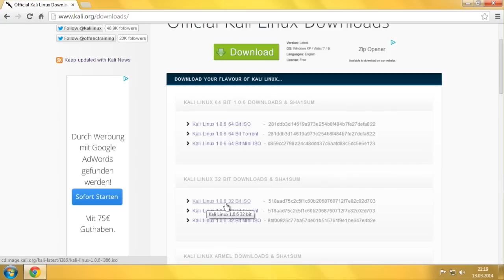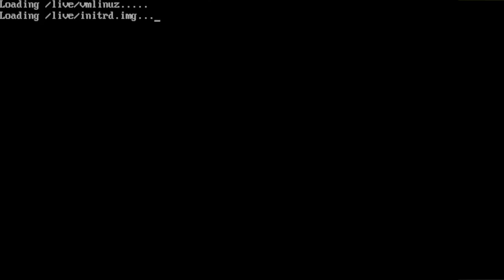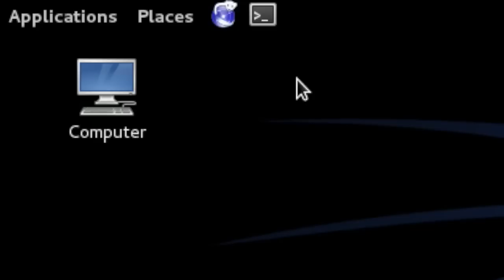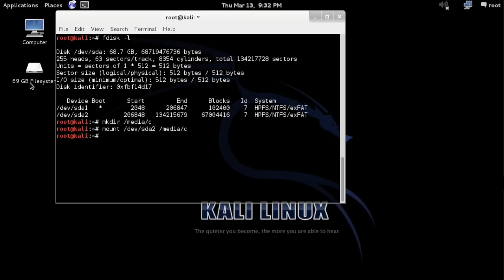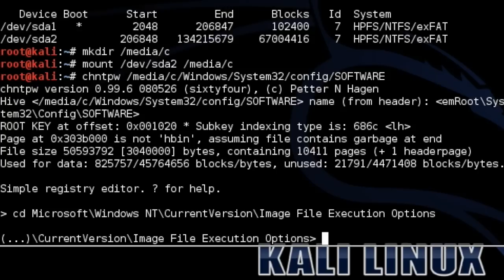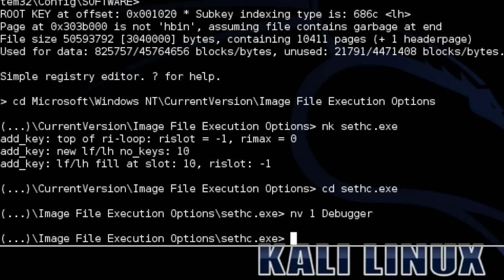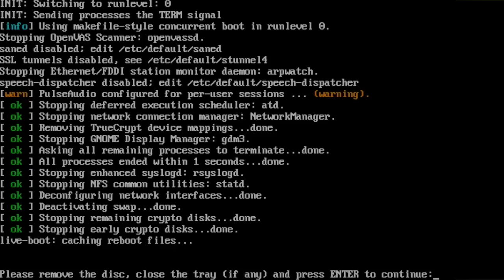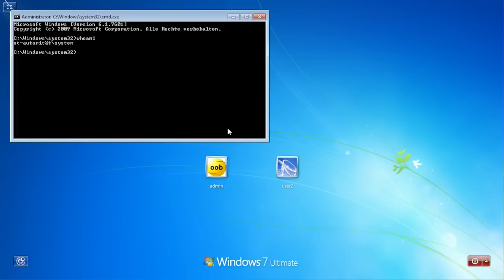Windows versteckten System-Zugang freischalten (Passwörter ändern/entfernen und mehr)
In diesem Video zeigen wir, wie man unter Windows sog. System-Rechte freischalten kann. Damit kann man dann auf dem eigenen Computer alles tun und lassen, was man will.